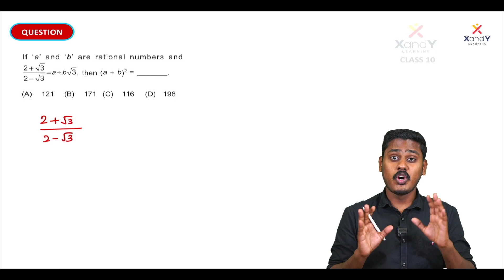🔰 Mission Olympiad | Class 10 | International Math Olympiad | Ep 06 | Mathematics